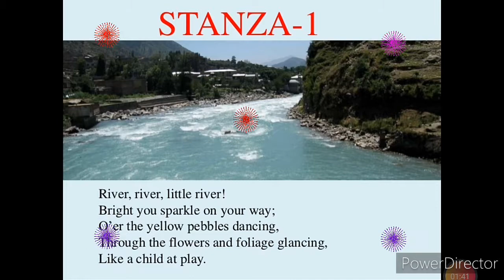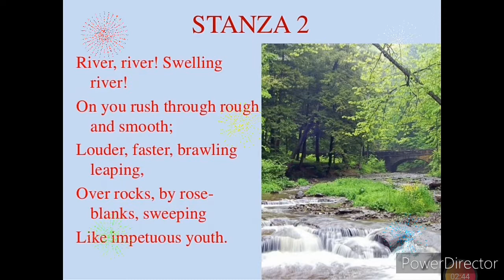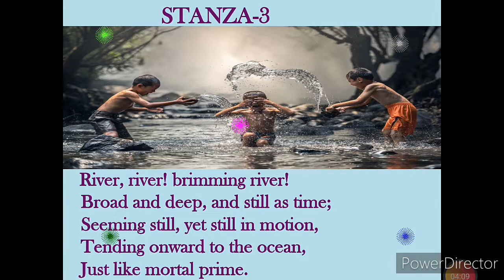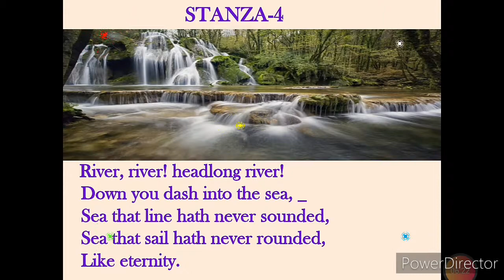THE RIVER POEM#RECITATION#@DAV SVVN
IX STD ENGLISH POEM